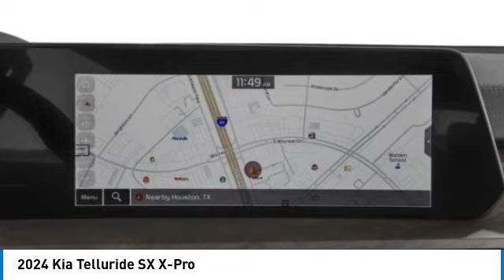2024 Kia Telluride Inver Grove Heights,St Paul,Minneapolis 26410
2024 Kia Telluride SX X-Pro

Looking for the right sport utility? Today could be your lucky day. this 2024 Kia Telluride could be yours.